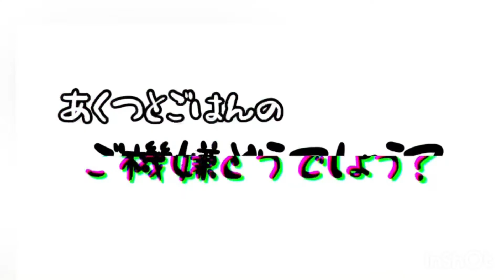2人の共通の趣味をご紹介！おしゃれ！かわいい！あくごは大好きYouTuberあさぎーにょ/おしゃれして原宿で聖地巡礼？/映える写真を撮ってみたい！あくつとごはんのご機嫌どうでしょう？#51 12/14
【出演】
あくつみき
内野ごはん

あくつとごはん、2人が大好きなのが・・
YouTuberあさぎーにょさん！
ファッション、コスメ、雑貨など
「へんてこポップ」をテーマにさまざまな動画をupされています！
ファッションブランドもプロデュース！
お店もある原宿で、あさぎーにょさんの世界観に浸るべく、あくごは趣味全開のロケをしてきました！
あくつとごはんクラウドファンディングサイト
今後とも頑張ってまいります！よろしくお願い致します！

企画や芝居、トークなど幅広く挑戦中🔥